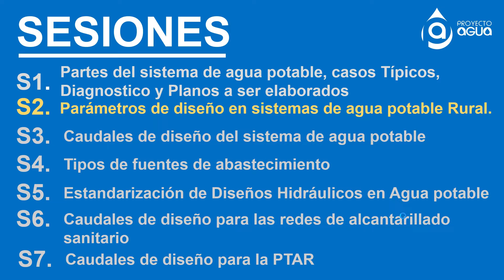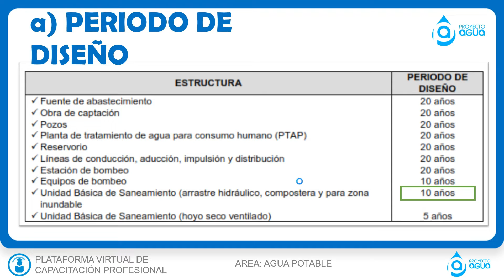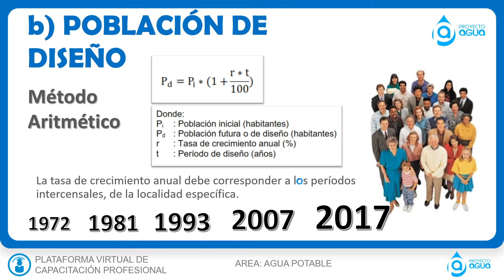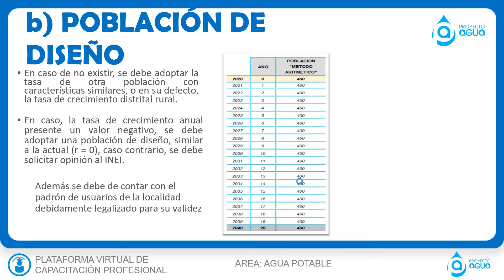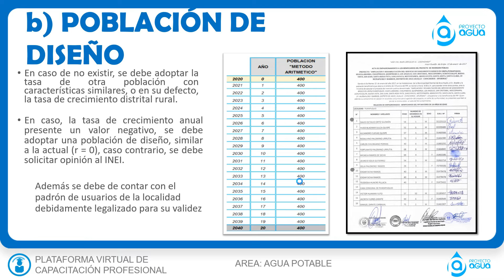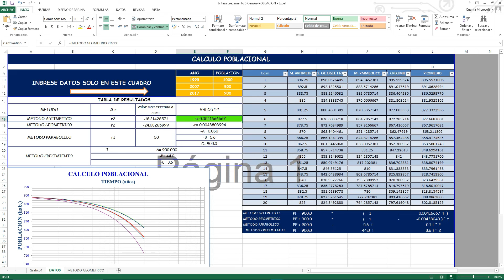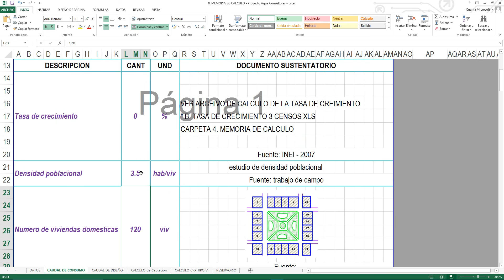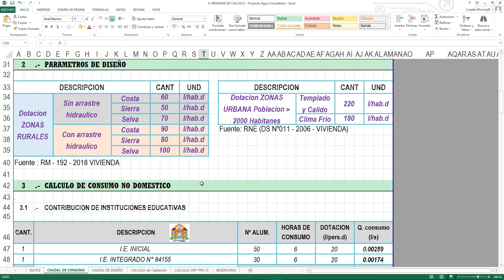SESION 02 - CLASE 01 Parámetros de diseño en sistemas de agua potable Rural.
CURSO DE ESPECIALIZACION PROFESIONAL::
DIAGNOSTICO, CRITERIOS DE DISEÑO Y CALCULO DE CAUDALES DE SISTEMAS DE AGUA POTABLE y SANEAMIENTO RURAL PARA EXPEDIENTES TÉCNICOS
PLANTILLAS Y CERTIFICADO👇👇👇
Docente: Ingeniero Sanitario CIP Anggello Yanac M.